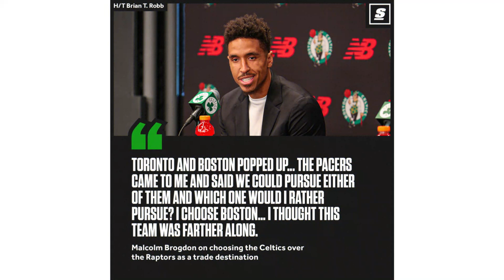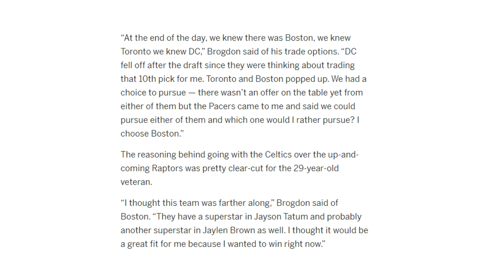Malcolm Brogdon Chose The Celtics Over The Raptors? Brian Windhorst Said This About The Raptors!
i will be discussing the latest news about the Toronto Raptors and there was some news about the Raptors this morning. Malcolm Brogdon stated he had the option of going to the Raptors or The Celtics I will be discussing this news as well as what Brian Windhorst had to say about the Toronto Raptors!